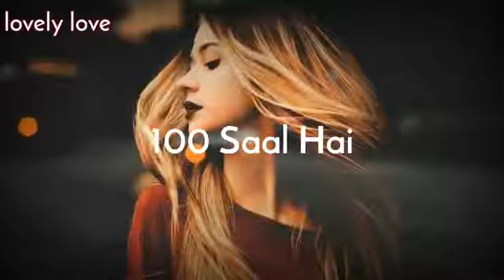Khariyat Pucho❤️Female version status.....WhatsApp Status ll ❤️❤️ Best love video... Vani's Creation